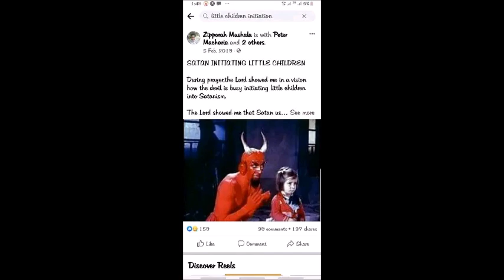🔴CHOC❗️ NOS ENFANTS SONT RÉELLEMENT EN DANGER - LES TEMPS SONT FINIS !!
🎯 EGLISE REVEIL INTERNATIONAL JESUS REVIENT PARIS ILE FRANCE
3 RUE LOUIS MISSELYN
93130 NOISY-LE-SEC

🎯 ADRESSE TÉLÉPHONIQUE :
👉 APÔTRE PAUL
📲 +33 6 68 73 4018
👉 PROPHÈTE BENJAMIN
📲 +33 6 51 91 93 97
👉 ÉVANGÉLISTE JEAN
📲 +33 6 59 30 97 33
👉 PASTEUR MARC
📲 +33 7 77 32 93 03
👉 DOCTEUR JOSEPH

🎯 NOS PROGRAMMES EN LIGNE
EN CLIQUANT SUR LE LIEN ZOOM SUIVANT

👉 PRIÈRES: DU LUNDI AU VENDREDI - HEURES 06H00, 12H00 ET 18H00
👉 ENSEIGNEMENT: CHAQUE MARDI ET JEUDI (21H00 - 22H00)
👉 PRIERE SPECIALE FEMMES: CHAQUE MARDI ET JEUDI (00H00 - 01H00)
👉 JEÛNE ET PRIÈRE: CHAQUE VENDREDI (6H00 - 18H00)

🎯 NOS PROGRAMMES EN PRÉSENTIEL
👉 ÉCOUTE ET DÉLIVRANCE: CHAQUE MERCREDI (16H00 - 20H00)
👉 SORTIE D'ÉVANGÉLISATION: CHAQUE SAMEDI (14H00 - 18H00)
👉 CULTE D'ACTION DE GRACE: CHAQUE DIMANCHE (13H00 - 17H00)

🎯 RÉVEIL INTERNATIONAL JESUS REVIENT FRANCE

🎯 SUIVRE LES ACTIVITES DU REVEIL INTERNATIONAL JESUS REVIENT DANS LE MONDE

RDV AU PROCHAIN RDV